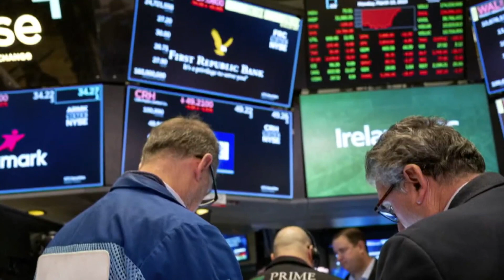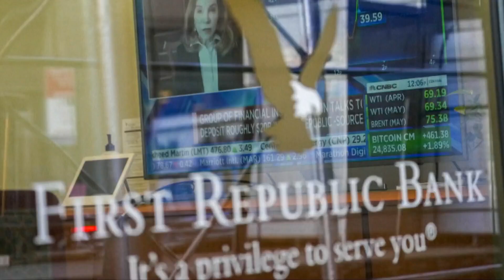Federal Reserve raises interest rate, calls banking system 'sound and resilient'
The Federal Reserve also signaled that it’s likely nearing the end of its aggressive series of rate hikes.